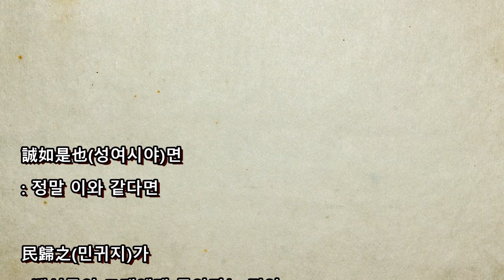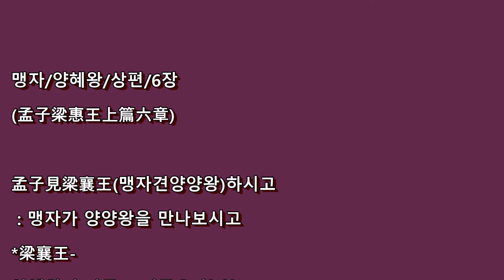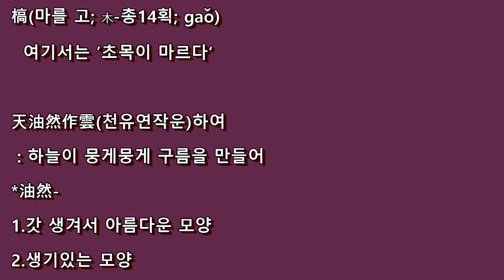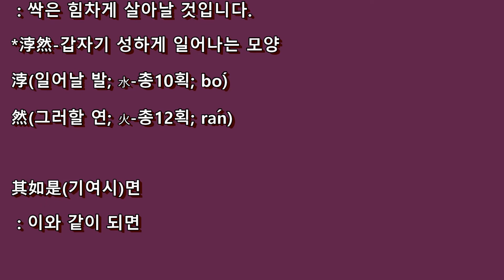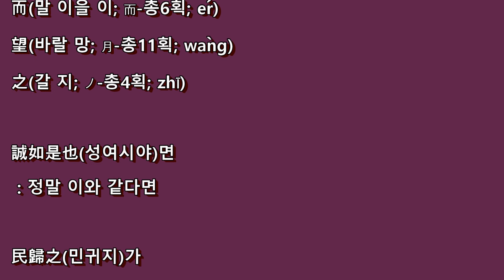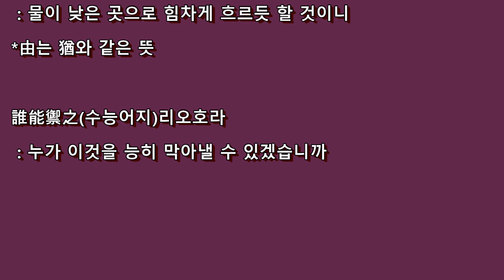동양철학-맹자양혜왕상편6장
맹자의 핵습과 암기를 위하여 제작됨.